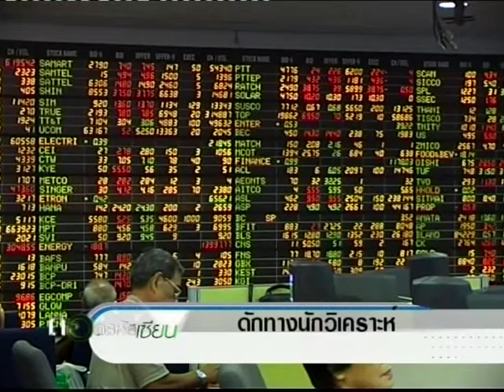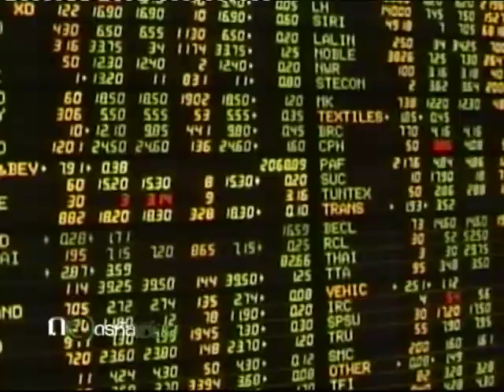ถอดรหัสเซียน ดักทางนักลงทุน-กิจพล 3/3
รายการที่จะทำให้คุณผู้ชม มีหลักยึด หลักคิด ในการลงทุน
ติดตามความเคลื่อนไหวของรายการได้ทาง
และแชนแนลของรายการ "ถอดรหัสเซียน" รูปแบบใหม่ที่